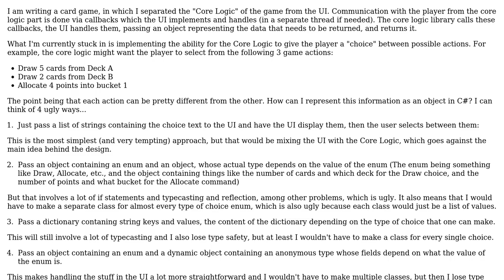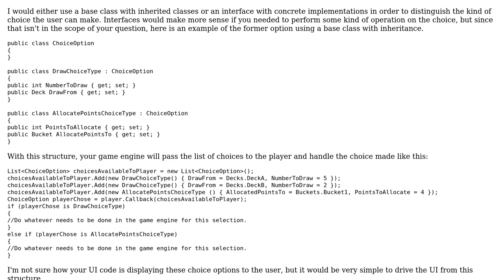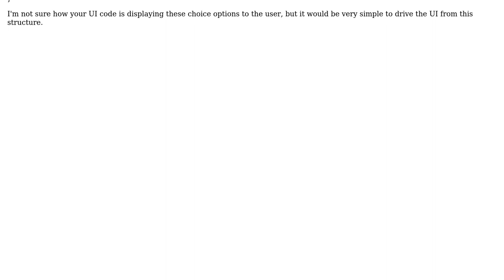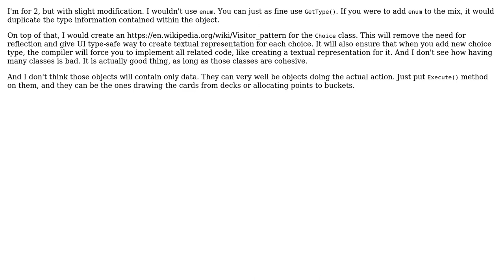Software Engineering: Passing a list of choices with different arguments for each choice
With thanks & praise to God, and with thanks to the many people who have made this project possible! | Content (except music & images) licensed under CC BY-SA | Music | Images & others | With thanks to user Euphoric user Aaron Hawkins user 9a3eedi and the Stack Exchange Network Trademarks are property of their respective owners. You are responsible for your own actions.